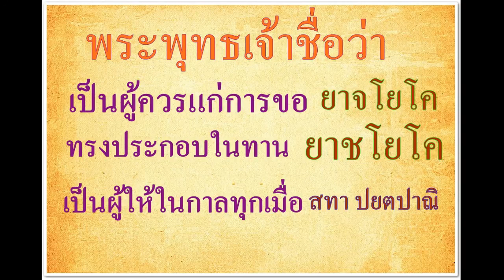ผู้ควรแก่การขอสูงสุด#พระอาจารย์สมบัตินันทิโก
คลิปสั้น อธิบายพระพุทธคุณ ผู้ควรแก่การขอ ผู้มีมือสะอาด  ผู้ให้ทุกเมื่อ
อรรถกถาพราหมณสูตรที่   ๑
  พระผู้มีพระภาคเจ้า   ครั้นทรงประกาศความเป็นพราหมณ์อันยอด-
เยี่ยมของพระองค์ ในโลกกับทั้งเทวโลกอย่างนี้แล้ว  เพื่อจะทรงแสดงว่ากรรม ๖
มีทานเป็นต้น   ที่พราหมณ์บัญญัติไว้สำหรับพราหมณ์  ซึ่งบริสุทธิ์ดี   มีอยู่ใน
พระองค์อย่างอุกฤษฏ์  จึงตรัสคำว่า  ยาจโยโค  เป็นต้น.
           บรรดาบทเหล่านั้น     บทว่า   ยาจโยโค   ได้แก่  ทรงประกอบด้วย
ภาวะที่ควรแก่ผู้ขอ.  ชนเหล่าใด ขอ   เหตุนั้น     ชนเหล่านั้น    ชื่อว่า  ยาจะ.
ก็ในที่นี้  ผู้ขอเหล่านั้น พึงทราบว่า ได้แก่เวไนยสัตว์. อธิบายว่า  ผู้ขอเหล่านั้น
เข้าไปเฝ้าพระผู้มีพระภาคเจ้าแล้วทูลขอให้ทรงแสดงธรรมว่า ข้าแต่พระองค์-
ผู้เจริญ    ขอพระผู้มีพระภาคเจ้าจงทรงแสดงธรรมเถิด    ขอพระสุคตเจ้าจงทรงแสดงธรรมเถิด.     ก็พระผู้มีพระภาคเจ้า    ไม่ทรงทำการริดรอนความ
ปรารถนาของผู้ขอเหล่านั้น     แสดงธรรมตามความพอใจ    (ของผู้ขอ)   ทรง
ประทานพระธรรมทาน  เพราะเหตุนั้น   จึงชื่อว่า  ทรงมีความเหมาะสมแก่ผู้ขอ.
พระองค์ไม่ทรงเหินห่างจากผู้ขอเหล่านั้นในกาลทุกเมื่อ  คือ  ตลอดเวลา.  อีก-
ประการหนึ่ง   บทว่า   ยาจโยโค   ได้แก่  เป็นผู้ควรแก่การขอ.   อธิบายว่า
พระองค์  ชื่อว่า  เป็นผู้ควรที่จะขอ  เพราะทรงสนองความต้องการ (ของผู้ขอ)
ได้.  ปาฐะว่า  ยาชโยโค  ดังนี้ก็มี.  ในบทว่า ยาชโยโค นั้น    มีอธิบายว่า
มหาทาน  เรียกว่า  ยาชะ  อธิบายว่า การบูชา.  แต่ในที่นี้  พึงทราบว่า ได้แก่
ธรรมทาน.   พระผู้มีพระภาคเจ้า   ทรงประกอบในทาน   เพราะเหตุนั้นจึง
ชื่อว่า ยาชโยคะ (เป็นผู้ประกอบในทาน). บทว่า สทา แปลว่า ในกาลทุกเมื่อ.
อธิบายว่า   ทรงมีวัตรที่พึงอนุสรณ์ถึงและทรงมีพระสัทธรรมเป็นมหาทาน.
อีกประการหนึ่ง  พระผู้มีพระภาคเจ้า ทรงประกอบสัตว์ด้วย ยาชะ  (ทาน)
เพราะเหตุนั้น    จึงชื่อว่า ยาชโยคะ  อธิบายว่า ทรงประกอบสัตว์ทั้งหลายด้วย
ยาชะกล่าวคือทาน  ๓  อย่าง  ตามสมควร  คือ ทรงประกอบสัตว์ไว้ในทานนั้น.
อาจารย์ทั้งหลายกล่าวว่า  ยาชโยโค  สตตํ  ดังนี้ก็มี.
          บทว่า  ปยตปาณิ ได้แก่ พระองค์ทรงมีพระหัตถ์บริสุทธิ์. อธิบายว่า
บุคคลใด     น้อมไปในทาน     เมื่อจะให้อามิสทาน    ย่อมเป็นผู้ล้างมือใน
กาลทุกเมื่อทีเดียว     เพื่อให้ไทยธรรมโดยเคารพด้วยมือของตน     บุคคลนั้น
ท่านเรียกว่า  ปยตปาณิ   (ผู้ล้างมือแล้ว).   แม้พระผู้มีพระภาคเจ้า   ก็ทรง
น้อมไปในธรรมทาน     ทรงประกอบขวนขวายในธรรมทานตลอดกาลทุกเมื่อ
โดยเคารพ    เพราะเหตุดังว่ามานี้     ท่านจึงกล่าวว่า    พระผู้มีพระภาคเจ้า
ทรงล้างมือแล้ว.    และบทว่า   สทา   พึงประกอบเข้ากับบทว่า    ปยตปาณินี้ด้วย.  บทว่า   สทา  ปยตปาณิ  ความว่า  ก็พระศาสดาทรงยังการให้พระ-
สัทธรรม   ให้เป็นไปแก่สัตว์โลกผู้เป็นเวไนยสัตว์ในกาลทุกเมื่อ   คือ  ทุกเวลา
โดยไม่ทรงแบ่งแยก  ชื่อว่า  ทรงประกอบขวนขวายในธรรมทานนั้นอยู่.
          อีกนัยหนึ่ง ภาวนาเรียกว่า โยคะ.  เหมือนดังที่พระผู้มีพระภาคเจ้า
ตรัสไว้ว่า  ปัญญา ย่อมเกิดจาก โยคะ (การประกอบ) เพราะเหตุนั้น   ในบทว่า
ยาชโยโค      จึงมีอธิบายว่า    พระผู้มีพระภาคเจ้าทรงประกอบเนือง ๆ  ซึ่ง
ยาชภาวนา   คือ  บริจาคภาวนา.  จริงอยู่   ในกาลก่อนแต่การตรัสรู้  พระผู้มี
พระภาคเจ้า แม้เป็นพระโพธิสัตว์  อันพระกรุณากระตุ้นแล้วทรงเพิ่มพูนทาน
โดยไม่มีส่วนเหลือ    ทรงบำเพ็ญบารมีถึงขั้นอุกฤษฏ์ในทานนั้นแล้ว     บรรลุ
พระอภิสัมโพธิญาณ    แม้เป็นพระพุทธเจ้าแล้วก็ยังทรงเพิ่มพูนทาน ๓  อย่าง
ทรงประทานพระธรรมทานโดยพิเศษ     ทั้งยังทรงแนะนําผู้อื่นไว้ในธรรมทาน
นั้น.    จริงอย่างนั้น    พระผู้มีพระภาคเจ้านั้นทรงประทานคุณทรัพย์ตาม
ความประสงค์แก่ผู้ขอที่เป็นเวไนยสัตว์   ให้เป็นธรรมทาน   ซึ่งแยกเป็นโลกิย-
ทรัพย์และโลกุตรทรัพย์มีอาทิอย่างนี้คือ     บางคน    ได้ทรงประทาน
สรณะ  (๓)   ให้   บางคน   ได้ทรงประทานศีล  ๕  ให้   บางคน   ได้ทรง
ประทานศีล   ๑๐  ให้    บางคนได้ทรงประทานปาริสุทธิศีล  ๔  ให้  บางคน
ได้ทรงประทานธุตธรรมให้  บางคน  ได้ทรงประทานฌาน  ๔  ให้   บางคน
ได้ทรงประทานสมาบัติ ๘ ให้  บางคน  ได้ทรงประทานอภิญญา ๕ มรรค  ๔
สามัญผล ๔  วิชชา  ๓  ปฏิสัมภิทา  ๔  ให้  และทรงแนะนำบุคคลอื่นว่า
ท่านทั้งหลายจงให้    ชื่อว่า   ทรงเพิ่มพูนบริจาคภาวนา.    ด้วยเหตุนั้น
ท่านจึงกล่าวว่า  พระผู้มีพระภาคเจ้าทรงประกอบเนือง ๆ ซึ่งบริจาคภาวนา.
อีกอย่างหนึ่ง  บทว่า  ปยตปาณิ  ได้แก่ มีพระหัตถ์แบออกแล้ว.  อธิบายว่า
ทรงประกอบขวนขวายในการให้พระสัทธรรม ไม่ทำกำมือแห่งอาจารย์ (ไม่หวง)เหมือนบุคคลผู้แบมือออกเพื่อจะให้อะไร ๆ ที่อยู่ในมือ  พร้อมทั้งพูดว่า  เชิญ
มา  รับเอาเถิดฉะนั้น.  อีกอย่างหนึ่ง  บทว่า  ปยตปาณิ  ได้แก่ มีพระหัตถ์
อาจหาญ    อธิบายว่า   ทรงกระทำความอาจหาญในการทรงประทานพระธรรม
เหมือนบุคคลผู้มีมืออาจหาญเพื่อจะให้อามิสทานฉะนั้น.